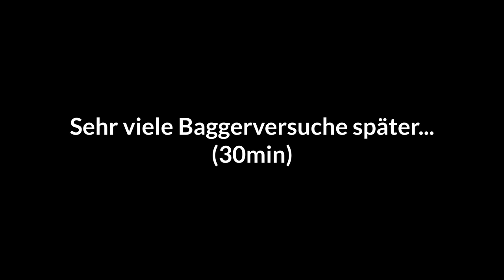Der Falschparker in der Baugrube | Bau-Simulator Singleplayer #02